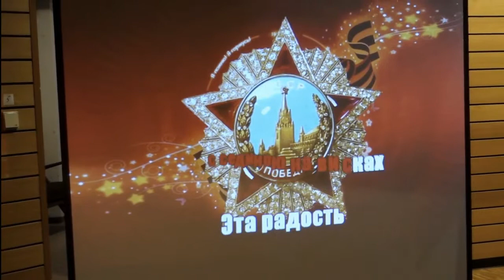Tag des Sieges 9.Mai 2018 Freiburg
Freiburg Feierlichkeiten zum Tag des Sieges 9.Mai 2018
Regie-Elizaveta Belinskaya
Творческая группа "Lomir ale..."
еврейской общины города Фрайбург
представляет музыкально-литературную композицию,
посвященную празднованию Дня Победы 9 Мая 2018 г.